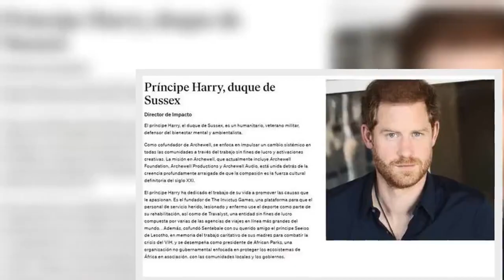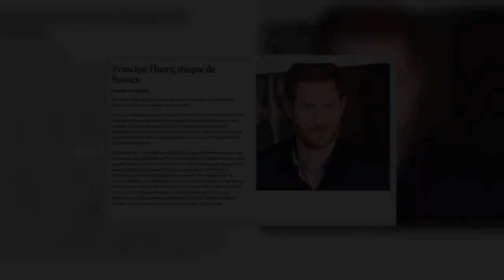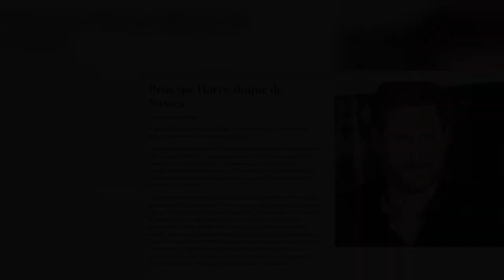EL PRÍNCIPE HARRY SE LLENA DE BURLAS TRAS ABUSAR DEL PHOTOSHOP